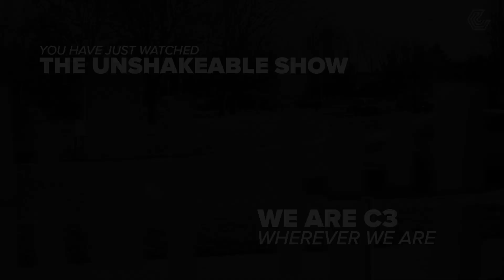The UNSHAKABLE Show - Live your best story with Joanna Williamson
We catch up with Joanna Williamson as she talks about 'living your best story' even in the midst of a pandemic!